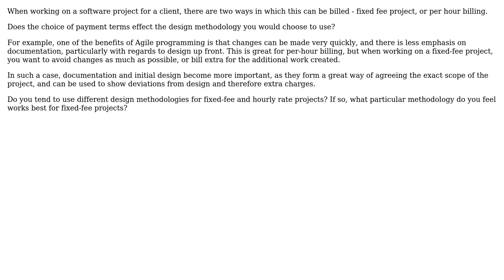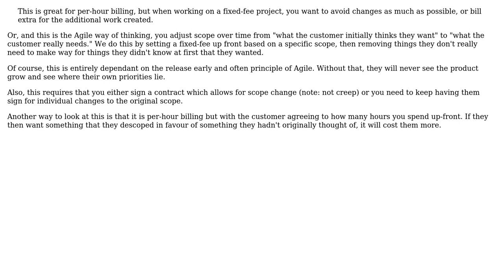Do payment terms effect project design methodology? (2 Solutions!!)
Do payment terms effect project design methodology?

With thanks & praise to God, and with thanks to the many people who have made this project possible! | Content (except music & images) licensed under CC BY-SA | Music | Images & others | With thanks to user pdr user Gavin Coates user Al Biglan and the Stack Exchange Network Trademarks are property of their respective owners. You are responsible for your own actions.